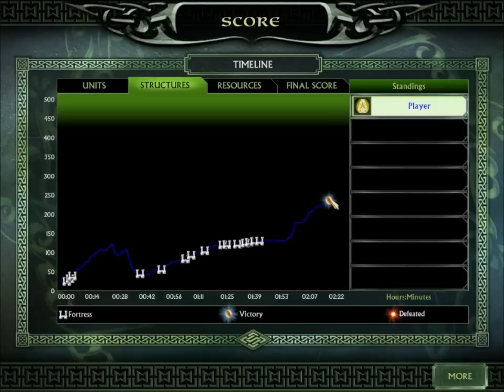Lord of the rings Battle for Middle Earth 2 Good Campaign Chapter 7 Part 4